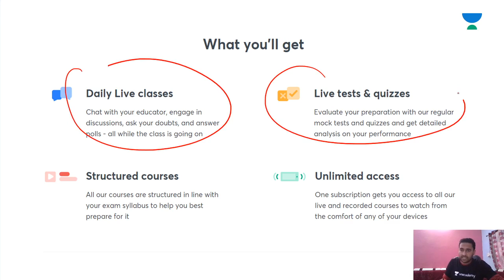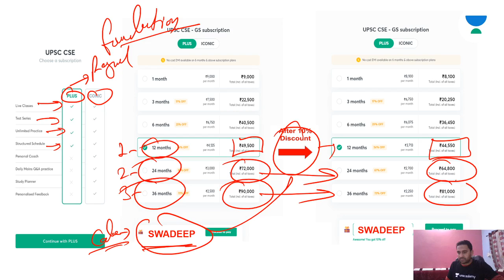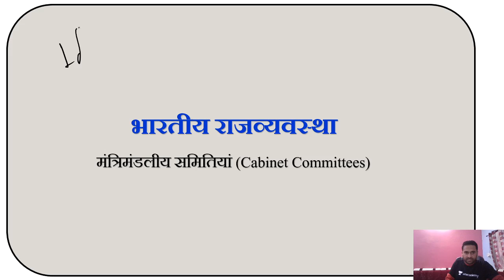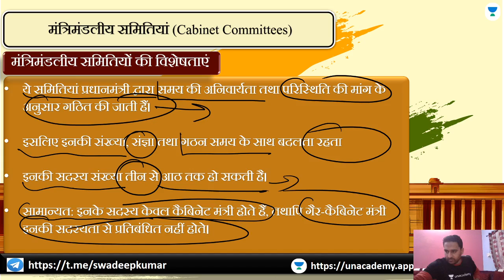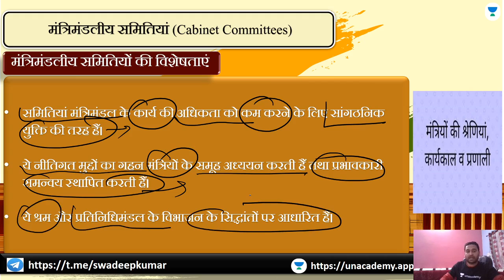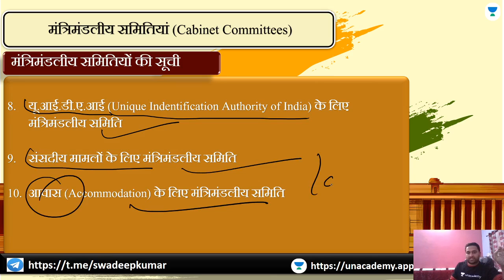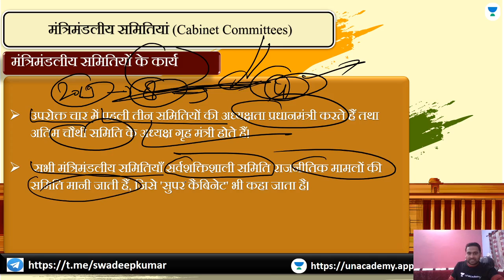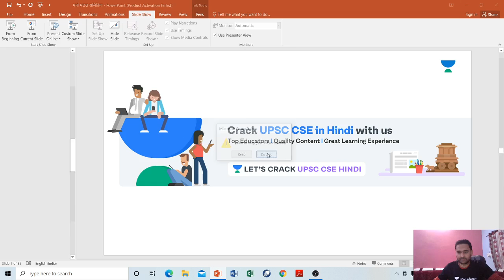L26: Cabinet committees l Indian Polity l UPSC CSE PRE 2021/22/23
In this lecture, Swadeep Kumar is conducting a Cabinet committees. It is a Session of Indian Polity and also is relevant for the preparation of UPSC CSE/IAS 2021/22, especially for Hindi aspirants. In this lesson, Swadeep Kumar also shares his various preparation strategies along with examples that will help you to crack the UPSC CSE exam.

Swadeep Kumar and more top educators are teaching live on Unacademy.

Unacademy Subscription Benefits:
1. Learn from your favourite teacher
2. Dedicated DOUBT sessions
3. One Subscription, Unlimited Access
4. Real-time interaction with Teachers
5. You can ask doubts in a live class
6. Limited students
7. Download the videos & watch offline